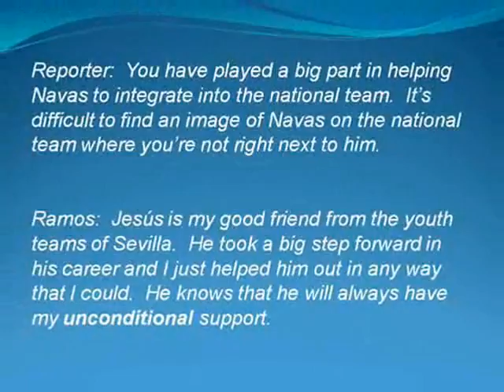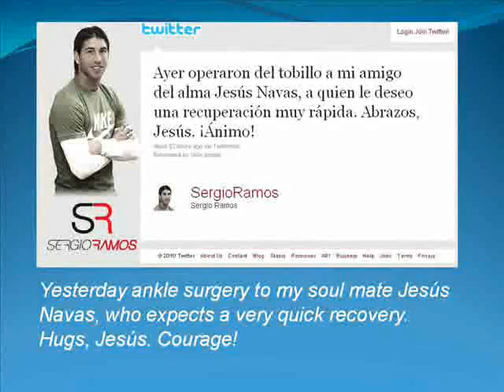Jesus Navas & Sergio Ramos You raise me up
A video dedicated to the great friendship of Jesus Navas and Sergio Ramos.
Also as a gift for the celebration of the 25th birthday of Jesus.

made by biching